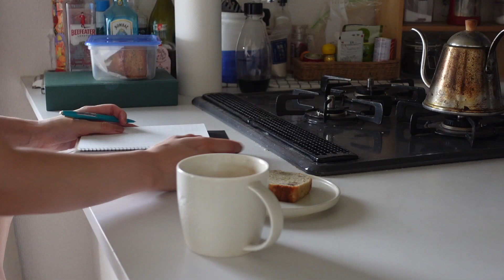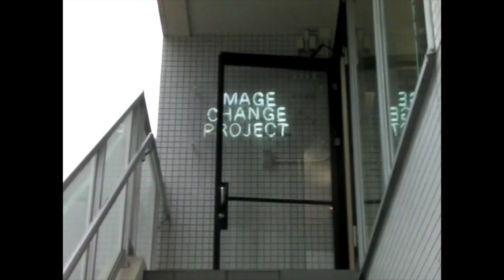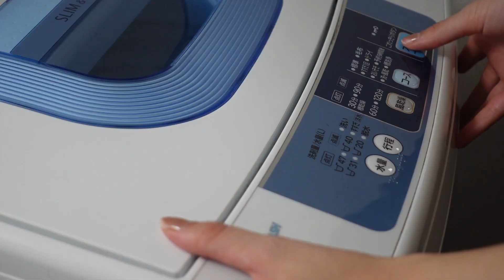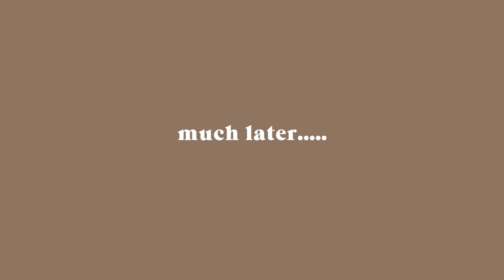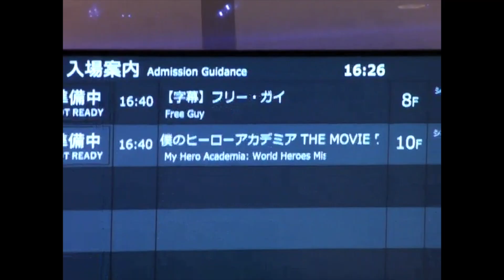days in my life 🌿 unmotivated, body discomfort, furniture layout, iherb haul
Hey lovelies, it's actually been a very tough couple of weeks,  i've felt unmotivated, sad, down, discomfort in my own body, and here are my attempts to make those days a bit better. Changed up the furniture layout of my apartment, and got an iherb haul. if you guys have any iherb favs please lemme know, i get so overwhelmed with online shopping sometimes, i don't even know what to search
Love Laura 💕

Time Stamps:
00:00 - intro
00:18 - morning routine
02:02 - body discomfort, outfit & bubble tea
04:15 - making japanese food, getting har done
05:21 - new hair and room layout change
06:57 - cleaning and organizing home
08:56 - iherb haul
10:39 - going to the movies and outfit

sub count: 23.2k thankuuuu